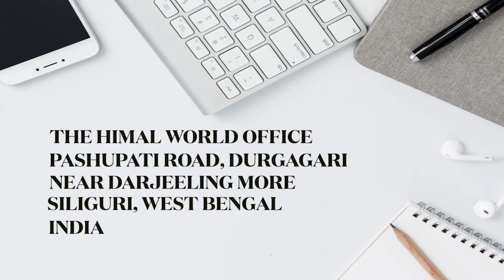Cops open coffin in ambulance, find ganja instead of corpse! | कफिनभित्र गाँजा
Cops open coffin in ambulance, find ganja instead of corpse!
कफिनभित्र गाँजा